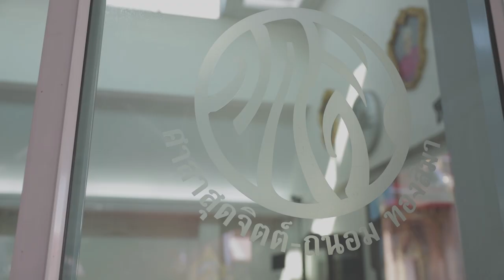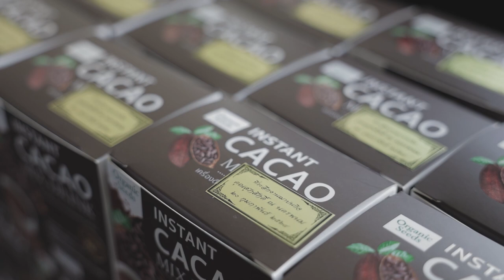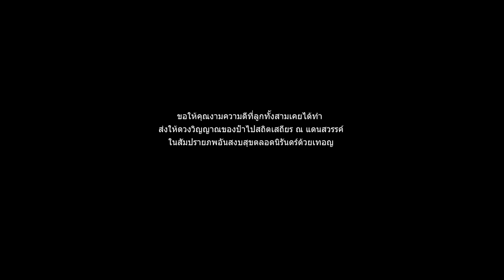บรรยากาศงานฌาปนกิจ "ป๋าอุ๊" ศุภศักดิ์ ณ นครพนม